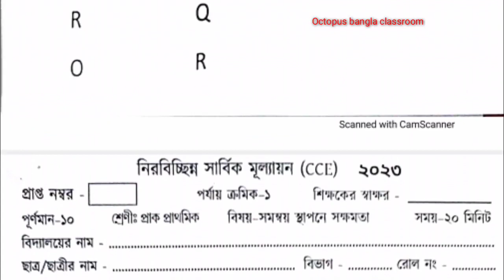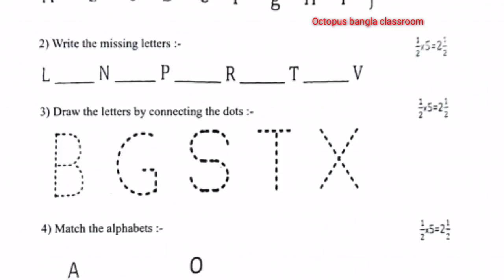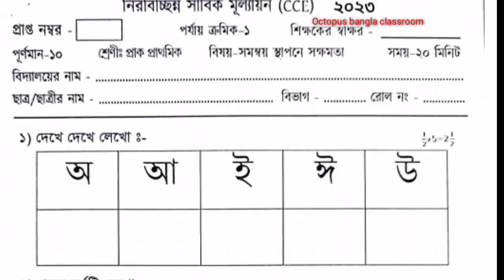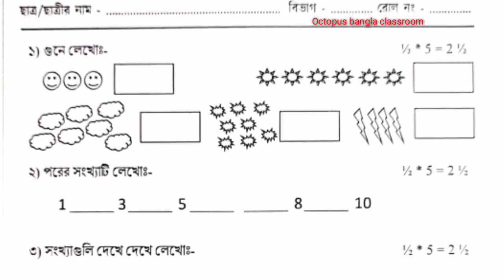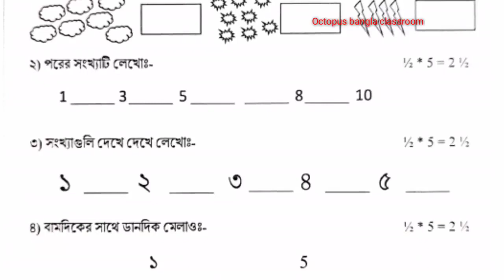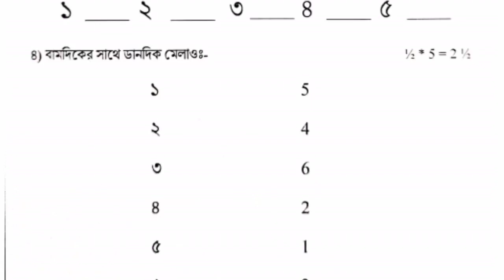Pre Primary Class All Subjects First summative Evaluation 2023/PP 1st Unit Test/প্রথম মূল্যায়ন 2023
👉In This Video: Class Pre primary first Summative Evaluations  Question with Answer.

👉Class: pre primary

👉Subject: All subjects exam question paper class pre primary.

👉Book: All Subjects of class pp.

👉Topic covered: All subjects question and  Answers first unit test class1 .

👉School which follow this: West Bengal primary school all district WBBPE School Bengali and english medium school both CBSC board school also.

Class 1Question link.

Class 2 Question link.

Class 3Question link.

Class 4 Question link.

Class 5 Question link.

Class 1 1st Unit Test Q & A
প্রথম শ্রেণীর প্রথম মূল্যায়ন (2023)//1st exam of class 1 (2023)

In this video you can know about a sample question paper of Class pre primary All Subjects First summative Evaluation 2023 Question & Answer / Class 1 1st Unit Test Q & A

1.class pre primary bangla suggestion first unit test 2023
 2.class pre primary first unit test all subjects question 2023 with answer.
3.class pre primary first unit test Math question paper 2023 work out
1st unit test 2023 class 1 english bengali and math.
4.class 1 first unit test bengali also know about class 1 first unit test English question paper with answer 2023 and class 1 Sastho Final exam 2023.
5. class 1 bangla 1st unit test Health and class 4 Poribesh first unit test question paper 2023 with answer. class 1 Bangla first unit test question 2023.
6.All subjects class 1 first exam 2023 which is named as annual exam class 1 question paper and also it is the class 1 bangla suggestion first unit test 2023 class 1 first unit test sample  question 2023 first unit test exam 2023 with answer.
7. wbbpe 1st unit test 2023 and annual exam of class PP.
First unit test question paper 2023 and 1st unit test 2023 class 1
8. Prak praathmik first unit test bengali
 1st unit test 2023.
 class 1 first unit test Bangla question paper with answer 2023.
9. class 2 bangla 1st unit test syllabus and class pp Bangla first summative question paper 2023.
10.Samlpe question paper of 1st summative examination or annual examination of all class of primary school in West Bengal.

Class pp First Evaluation Questions 2023 All Subjects,
first evaluation, all subjects, class 1 first evaluation question 2023.
class 1 first evaluation
all subjects first evaluation questions,
1st unit test suggestions 2023,
প্রথম পর্বের মূল্যায়ন  প্রথম  শ্রেণী প্রথম পর্বের সম্ভাব্য প্রশ্নাবলী।
april 2023 exam

1st term exam class 1
part 1 exam questions classp pre primary